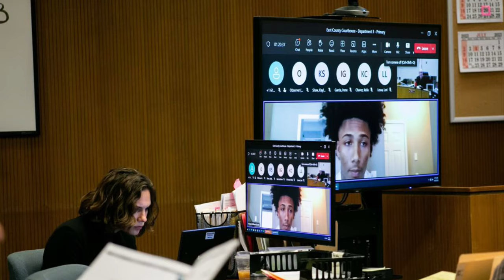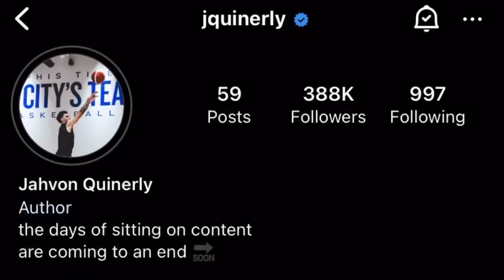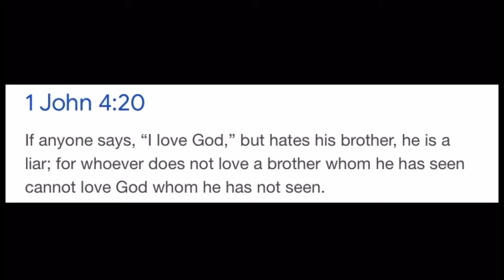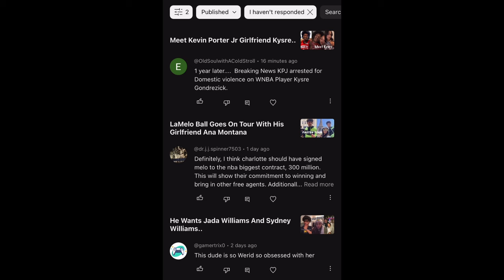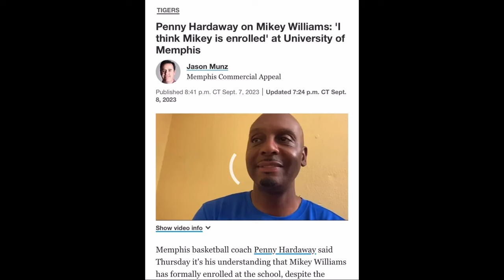Mikey Williams Gets EXPOSED By His Girlfriend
Mikey Is EXPOSED